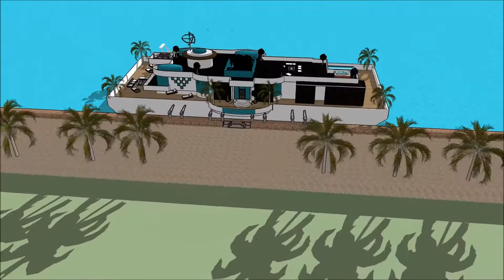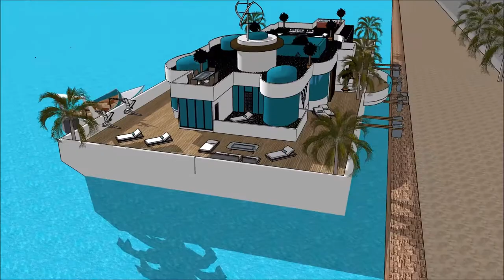Sims boathouse central park NY district homemade houseboat Luxury Yacht and Houseboat Charter Fleet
The houseboatzania launching an innovative high-end luxury yacht houseboat home design potentially as a display of in Sims of the Sims boathouse central park NY district homemade houseboat Luxury Yacht and Houseboat Charter Fleet .

The collection of sims concepts - Houseboatzania of Sims boathouse central park NY district homemade houseboat Luxury Yacht and Houseboat Charter Fleet  consists of high luxury and architectural art pieces in minimalism combined with living on the waterfront of the harbour of

The sims houseboat yacht design has the basis to sustain living with high standards and contemporary structural design at Sims boathouse central park NY district homemade houseboat Luxury Yacht and Houseboat Charter Fleet  with numerous of prospects for excessive living and celebrating the desire of life worldwide: